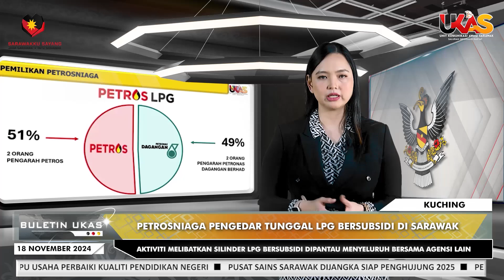KlipBuletinUKAS PETROSniaga Pengedar Tunggal LPG Bersubsidi Di Sarawak